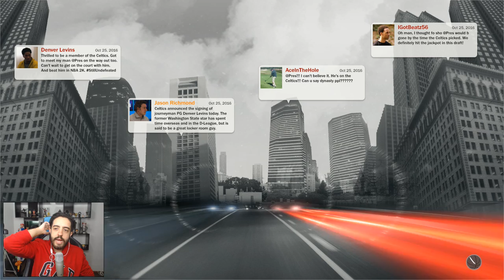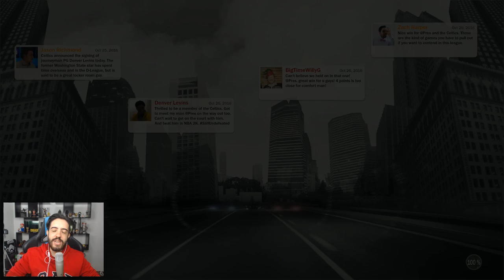NBA 2k17 EP 4 - PRIMEIRA PARTIDA DA TEMPORADA NBA! GO CELTICS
NBA 2k17 a carreira de PATIFE BOLADO!

Curta a melhor página do FACE de GTA V:
Valeeu!